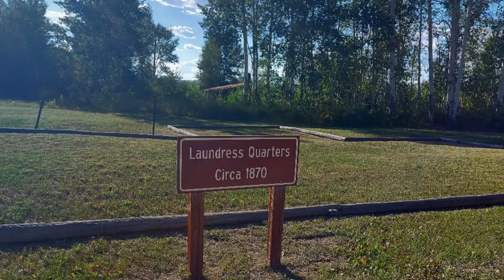Fort Bridger, Wyoming